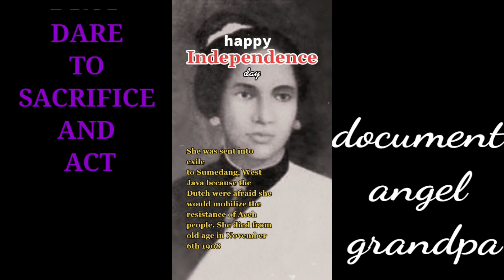CUT NYAK DHIEN - ANGELICA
Cut Nyak Dhien pahlawan dari Aceh